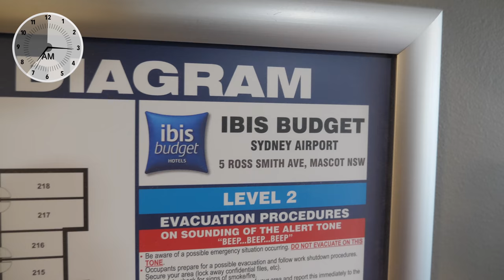Being A Tourist In Your Own City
I’ve got a friend visiting from Germany so we stayed in a hotel near Sydney airport, it’s strange being a tourist in your own city! If you're a photographer you may find my Lightroom Presets handy

This is daily vlog 469 since I began this channel in August 2015 and today between 07:12 and 07:16 I was at the Ibis Budget Hotel Sydney Airport being a tourist in my own city.